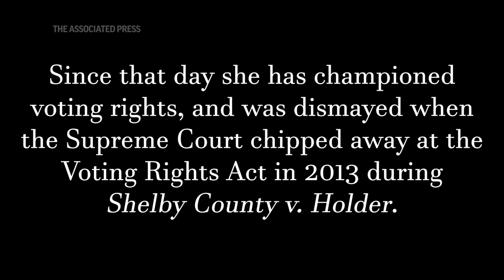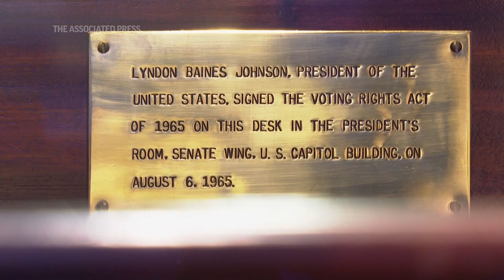Voting Rights portrait: LBJ's daughter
RESTRICTION SUMMARY:
ASSOCIATED PRESS
Austin, Texas – 16 May 2023
1. SOUNDBITE (English) Luci Baines Johnson, first daughter:
“The whole civil rights movement was so very personal to Lyndon Johnson and to his family and therefore to me.”
GRAPHIC
ASSOCIATED PRESS
2. SOUNDBITE (English) Luci Baines Johnson, first daughter:
“I was there. August 6, 1965, when he signed the Voting Rights Act.”
ASSOCIATED PRESS
Johnson City, Texas – 3 January 1964
3. STILL of the Johnson family posing at LBJ ranch, Luci Baines Johnson is on the right
ASSOCIATED PRESS
Washington – 17 September 1964
4. STILL of Luci Baines Johnson on the White House steps with her beagles
ASSOCIATED PRESS
Washington – 20 September 1965
5. STILL of Luci Baines Johnson stepping into her sports car
ASSOCIATED PRESS
++PARTIALLY COVERED++
6. SOUNDBITE (English) Luci Baines Johnson, first daughter:
“Well my mother and sister were out of town. And that meant that I was on daddy duty that day. I was supposed to accompany him to important occasions, and no occasion could have been more important in the life of the Lyndon Johnson family than that. So I was thrilled to be able to be an eyewitness to history. But I was 18 and I was young, and I had places to go and things to do.”
ASSOCIATED PRESS
7. A portrait of President Johnson
ASSOCIATED PRESS
Washington – 6 August 1965
8. STILL of President Johnson speaking with lawmakers
9. STILL of President Johnson signing the Voting Rights Act with his daughter Luci standing behind him
ASSOCIATED PRESS
++PARTIALLY COVERED++
10. SOUNDBITE (English) Luci Baines Johnson, first daughter:
“And I said, Daddy, where we going? And he said, Where are we going? We're going to the Congress, Luci. And I said to him, Why, Daddy, Why are we going to the Congress? And he put his head in his hands and said, Luci Baines. And he never called me Luci Baines unless I was found a bit wanting. We are going to the Congress because they're going to be some courageous men and women who may not be returning to the Congress because of the stand they have taken on voting rights. And there are going to be some extraordinary men and women who will be able to come to the Congress because of this great day. That's why we're going to the Congress.”
ASSOCIATED PRESS
11. Luci Baines Johnson looking at the desk her father signed the Voting Rights Act on
12. Close of the desk President Johnson signed the Voting Rights Act on
13. Close of a sign signifying the desk President Johnson signed the Voting Rights Act on
ASSOCIATED PRESS
++PARTIALLY COVERED++
14. SOUNDBITE (English) Luci Baines Johnson, first daughter:
“And I saw some of the great civil rights leaders of my time standing around a very small desk. And I saw some of the leaders of the Congress standing there, too. And I knew in my youth this was a moment of all moments, and I should take it and treasure it.”
ASSOCIATED PRESS
15. SOUNDBITE (English) Luci Baines Johnson, first daughter:
“I had done nothing as everyone else in that room had done to deserve to be there. But it was a thrill of a lifetime that I will treasure for all time.”
ASSOCIATED PRESS
Washington – 27 February 2013
16. STILL of a people lining up to enter the US Supreme Court
17. STILL of a protestor holding a sign that reads Protect My Vote
19. STILL of protestors near the US Capitol building